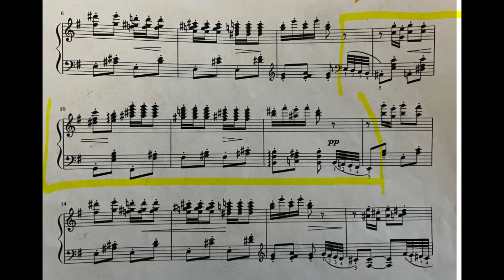Dance of the Sugar Plum Fairy (Part 3) - Piano tutorial - Learn To Play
Part 3 of the Sugar Plum Fairy Piano tutorial.